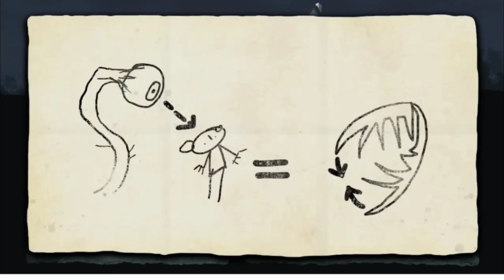TOP 10 Best Offline Games For Android & iOS 2022 | Offline Games High Graphics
Hello..!!!

I hope the content that I present can entertain you all THANK YOU.

List Game :

1.Labyrinth Legend 2 | 207 MB
Spesifikasi:
Android 5.1

2.Tank Combat : War Battle | 93,2 MB
Spesifikasi:
Android 6.0
iOS 11.0 or later

3.Muscle Hero: Future Evolution | 150 MB
Spesifikasi:
Android 5.1

4.Last Hope 3 : Sniper Zombie War | 65,75 MB
Spesifikasi:
Android 6.0

5.Urban Trial Pocket | 407 MB
Spesifikasi:
Android 5.0
iOS 12.0

6.Street Fighter 4 : Champion Edition | 2,31 GB Full
Spesifikasi
Android 4.4
iOS 9.0

7.Beyond The Wall | 118 MB
Spesifikasi:
Android 4.4

8.The Doomslands : Survivor | 32 MB
Spesifikasi:
Android 4.4

9.GripOn Racing Bikes Arcade | 43 MB
Spesifikasi:
Android 4.1

10.Sword Of Glory Roguelite Slash | 369 MB
Spesifikasi:
Android 5.1